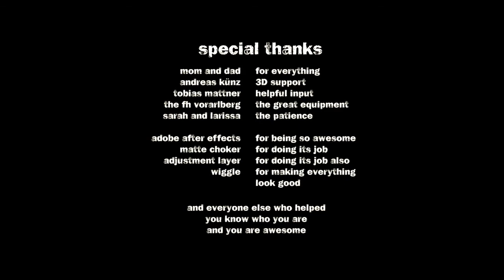Josie Episode 1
The bachelor graduation film of Markus Buhl and Nico Deisenberger, completed in 2011 at the University of Applied Sciences in Dornbirn, Austria.

It tells the story of Josie, a young teenage girl on her quest to find out the truth about her past and the murder of her parents.

The film is intended to function as a trailer for a series, which is why many questions are left unanswered.

Cast:
Josie - Claudia Buhl
Rufus - Jonas D. A. Hock
Bambi - Melanie Karr / Vera Bucher
Bambi's mother - Noemi Preiswerk
Joey - Matthias Buhl
Nicky - Markus Buhl
Commander of the mob - Lukas Buhl
Rest of the mob - Nico Deisenberger, Matthais Buhl, Markus Buhl

Shot in a greenbox with a Canon EOS 5D Mark II

Programs used:
Adobe After Effects
Autodesk Maya
Mental Ray
Adobe Photoshop
Boujou
PFTrack